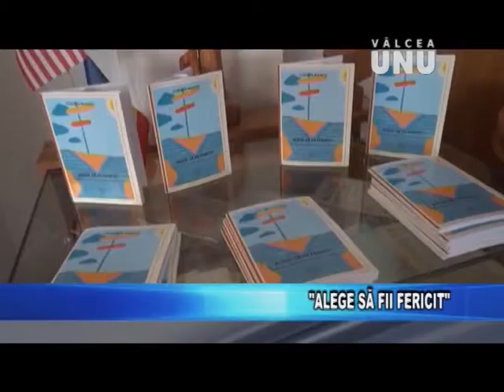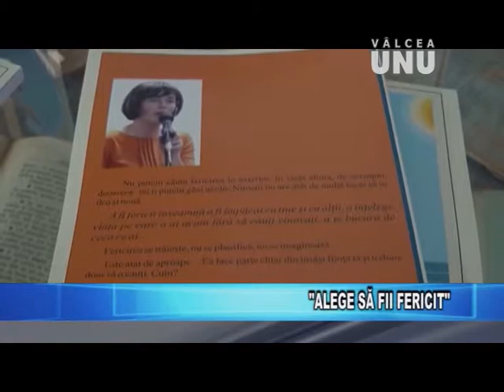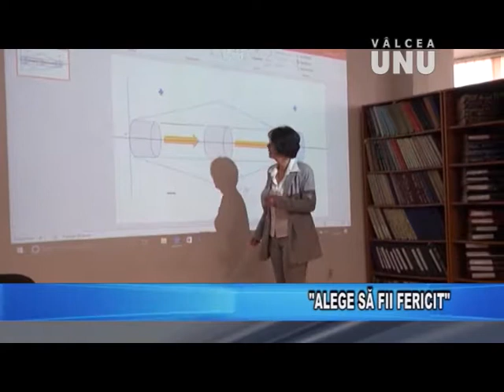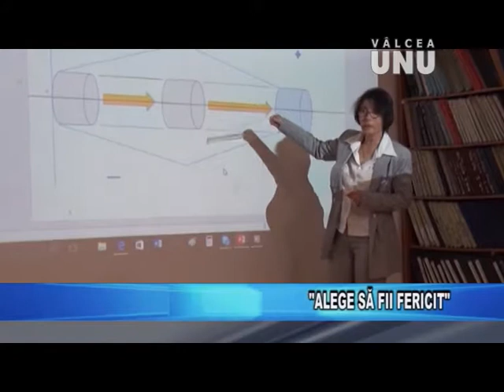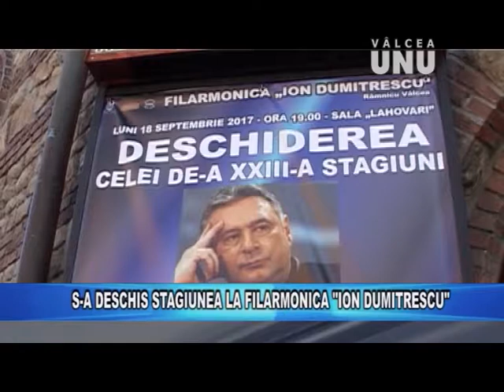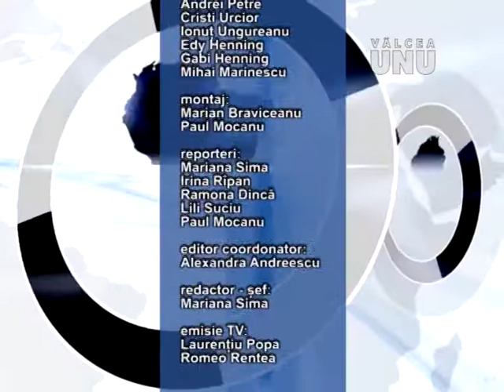STIRILE TV VALCEA UNU - MARTI 19.09.2017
Jurnalul de știri la Televiziunea VÂLCEA UNU - 19 septembrie 2017